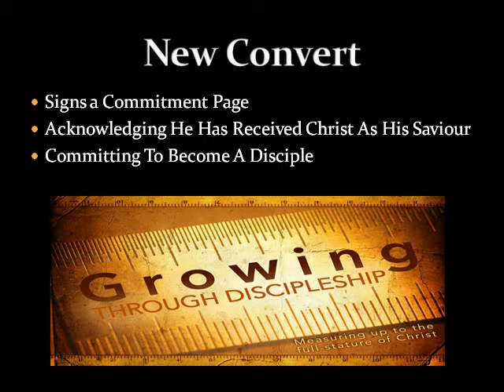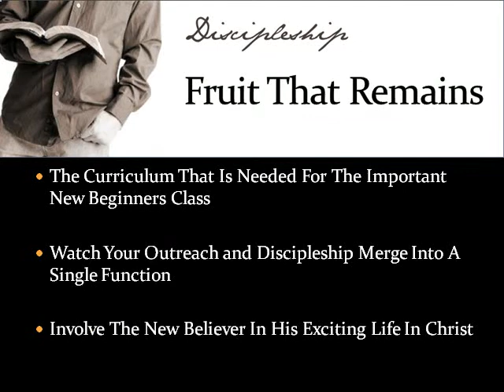Fruit That Remains